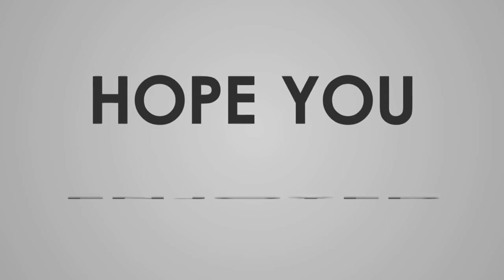ஹீலர் பாஸ்கர் - அக ஒளி தியானம் செய்யலாம் வாங்க!